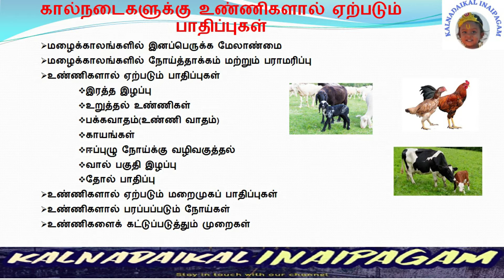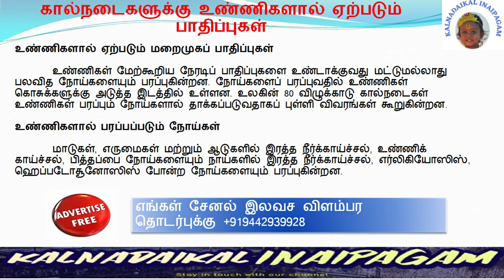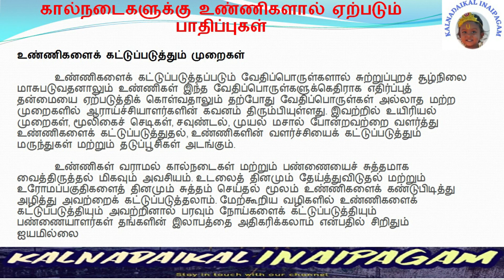கால்நடைகளுக்கு உண்ணிகளால் ஏற்படும் பாதிப்புகள் | Infections caused by flea | kalnadaikal inaipagam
மேலும்விவரங்களுக்கு
நன்றிவணக்கம் !!!
Kalnadaikalinaipagam